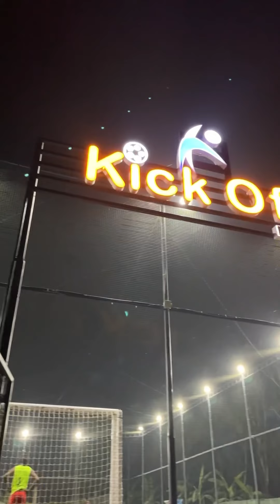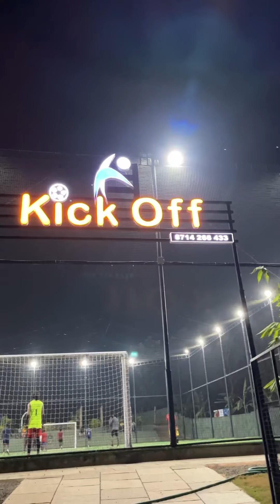Friendly Match Kick off Turf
Malappuram
Kick off turf
Kalikavu